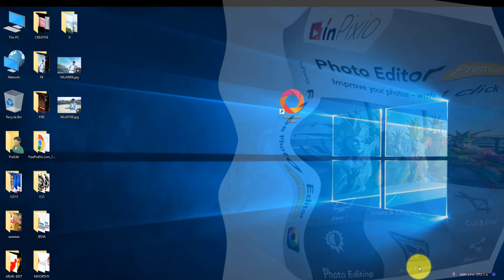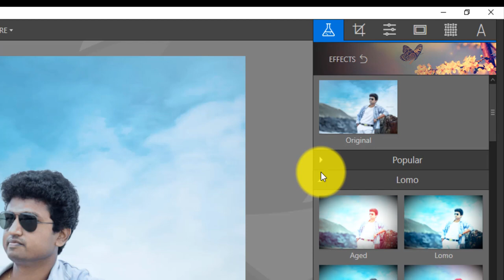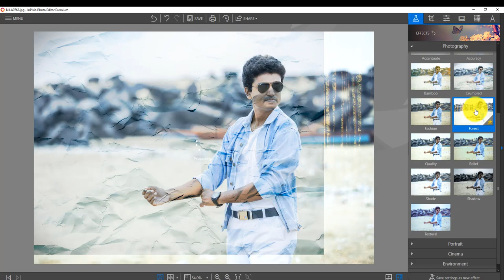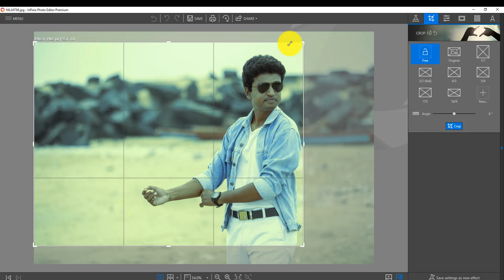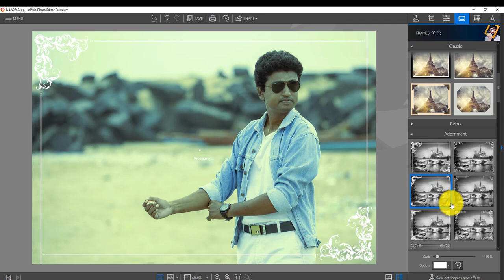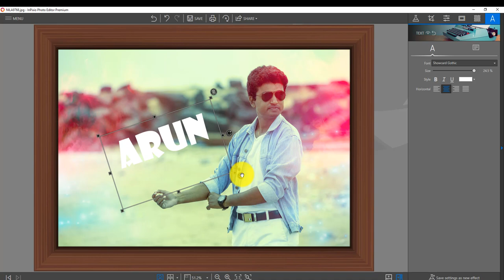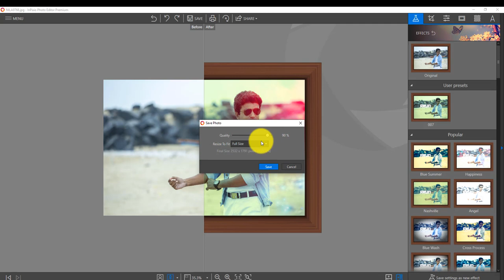Inpixio Photo Editor -Nila Racigan's Tamil tutorial